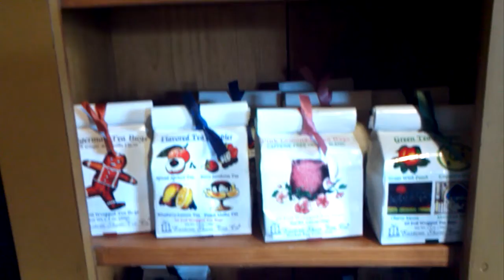Tea - 84 Country Store Milford PA - 84countrystore.com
150 Water Street Milford, PA